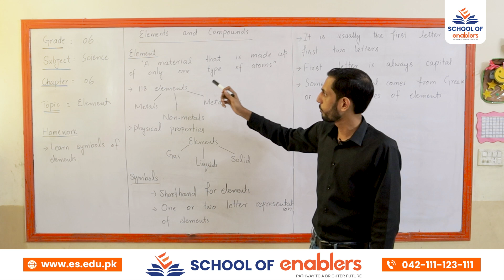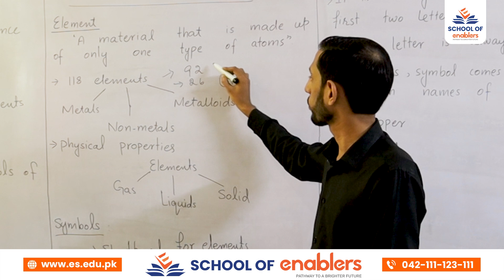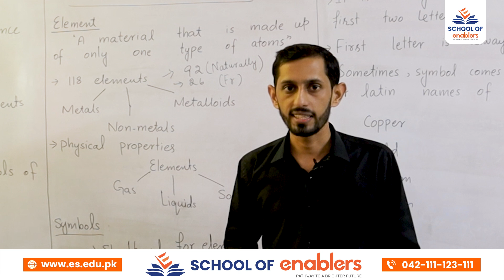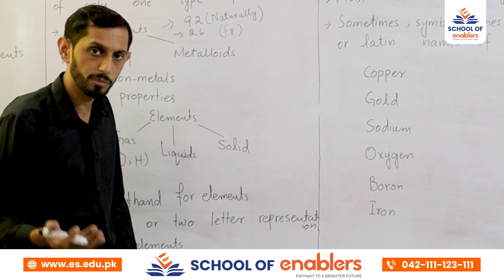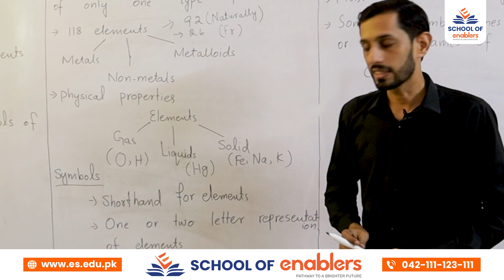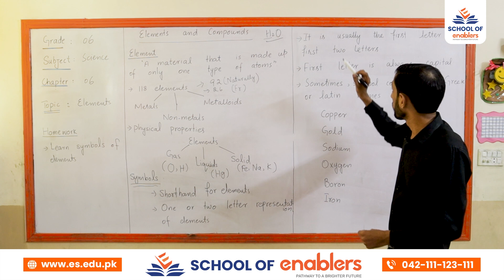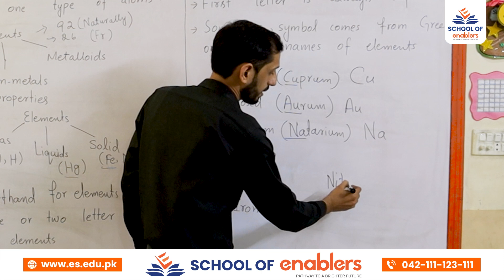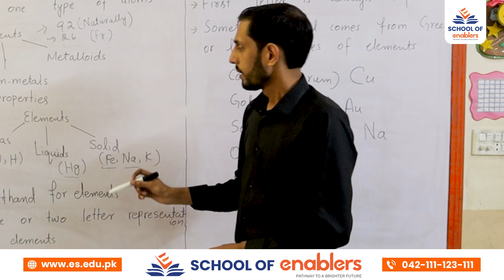Grade 6th Science lecture # 2